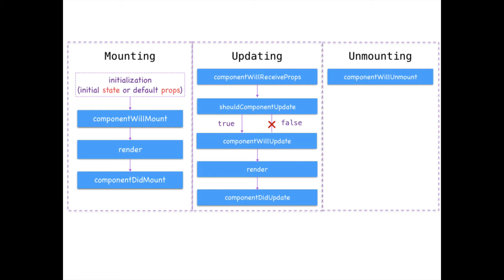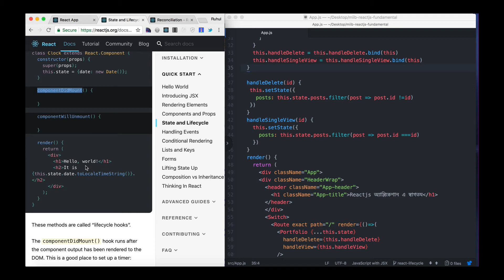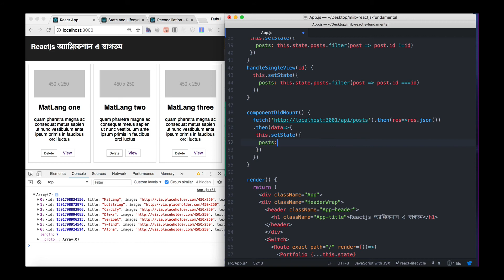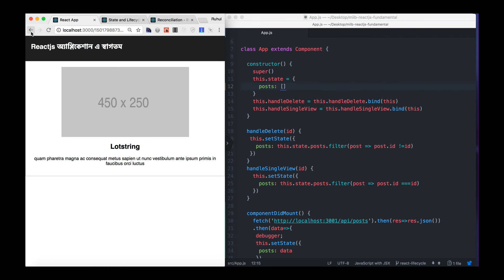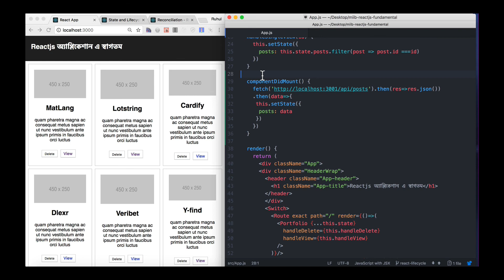React Lifecycle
আপডেট পেতে লাইক, ফলো এবং সবার সাথে শেয়ার করুন।